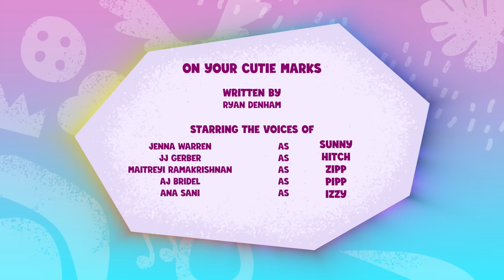My Little Pony: Contando a sua história | EM SUAS CUTIE MARKS | Episódio Completo